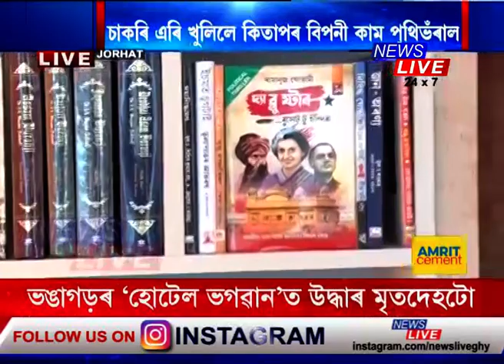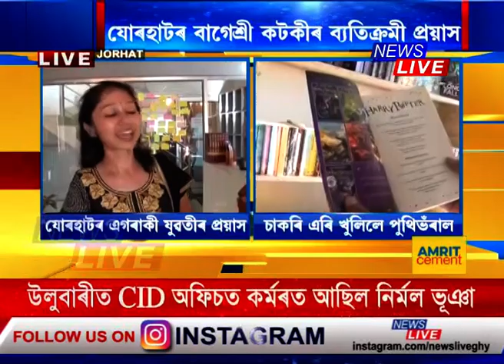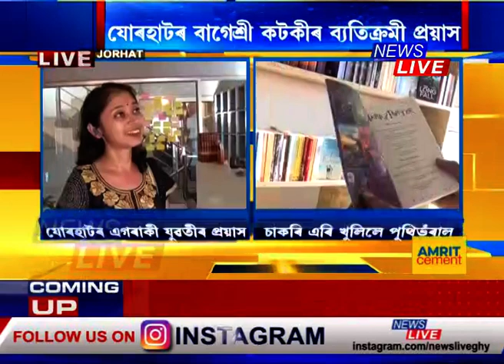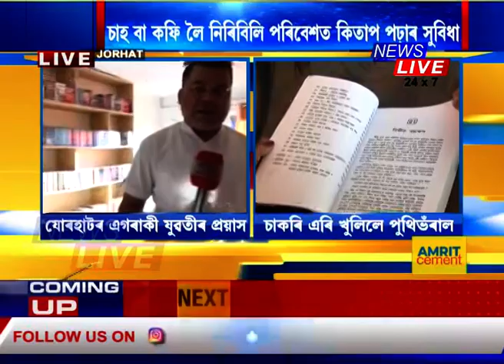যোৰহাটৰ এগৰাকী উচ্চশিক্ষিত যুৱতীৰ ব্যতিক্ৰমী প্ৰয়াস,চাকৰি এৰি আৰম্ভ কৰিছে কিতাপৰ বিপনী কাম পুথিভঁৰাল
যোৰহাটৰ এগৰাকী উচ্চশিক্ষিত যুৱতীৰ ব্যতিক্ৰমী প্ৰয়াস। চাকৰি এৰি যুৱতীগৰাকীয়ে আৰম্ভ কৰিছে কিতাপৰ বিপনী কাম পুথিভঁৰাল। একাপ কফি লৈ নিৰিবিলি পৰিবেশত কিতাপ পঢ়াৰ আনন্দ ল'ব পাৰিব এই বিশেষ বিপনীখনত